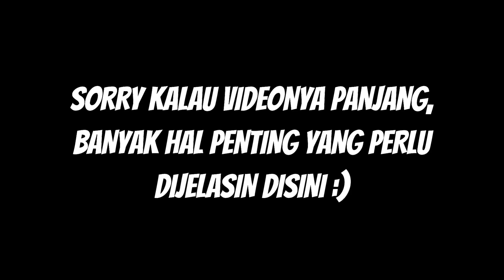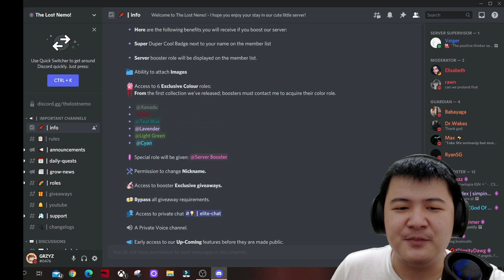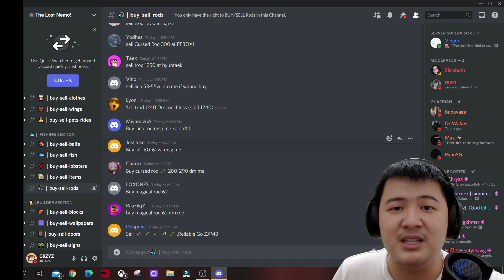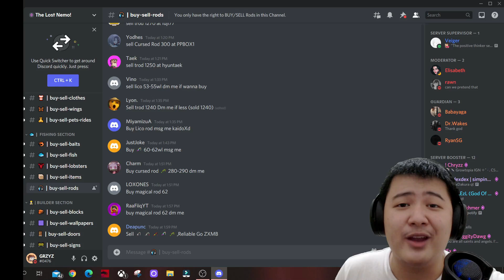DARI 10 WL JADI 130 WL TANPA FISHING ROLE!! [NO CLICKBAIT] - GROWTOPIA PROFIT 2021 | GRZYZ GT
Growtopia Profit
Growtopia
2021 Dirt to DL
Grzyz
Grzyz GT
Growtopia Fishing
Growtopia Fish
Fishing Growtopia
Growtopia Fishing Profit
Growtopia Fish Profit
Fishing Profit Growtopia
Growtopia Fishing Method
Growtopia Fishing Profit Method
Growtopia
Profit Growtopia
Growtopia mass
profit gt
gt profit
Growtopia Game
Growtopia mass profit 2021
Growtopia 2021
growtopia profits
GT Profit
Growtopia mass
Growtopia Project

Link to iHemo's Discord server